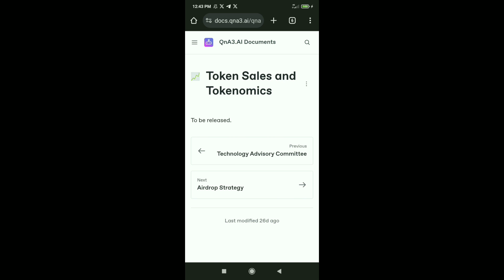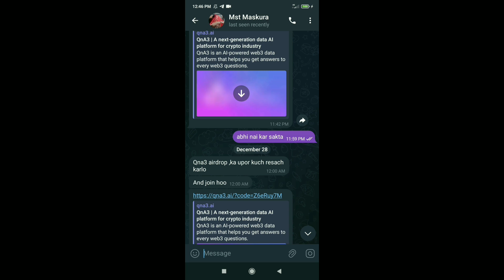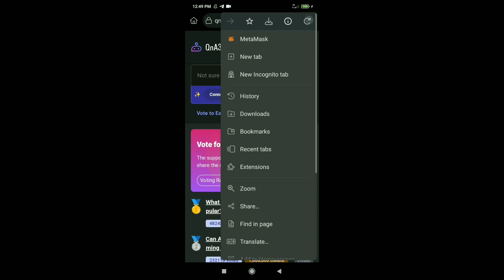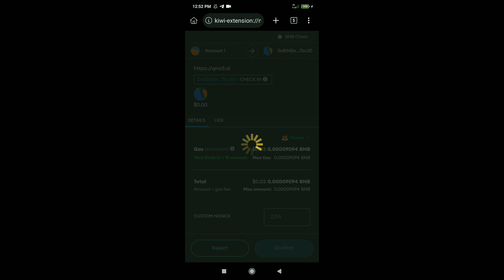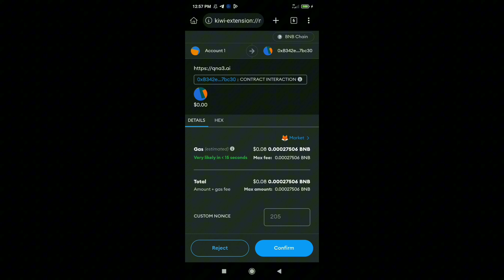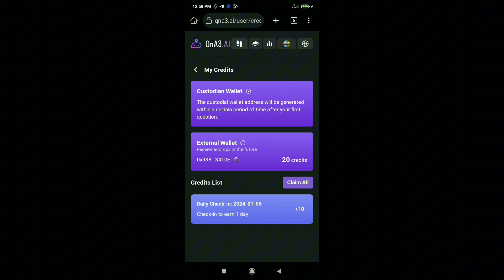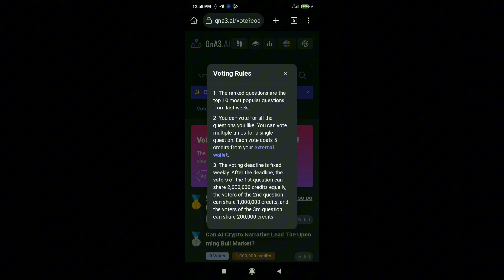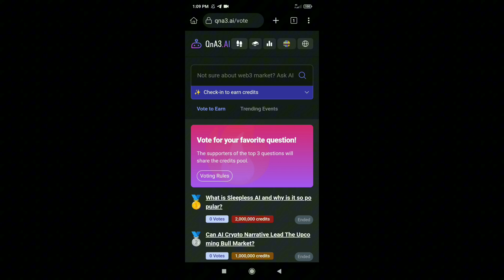QnA3 Ai Airdrop | QnA3 Ai QNA Token Airdrop | QnA3 Ai Binance | QnA3 Ai Airdrop Step By Step Guide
About Video: In this video i will discuss qna3 ai airdrop !

qna3. ai airdrop

qna3

qna3. ai withdrawal

qna3 ai

qna3ai

qna3.ai

qna3.io

qna

обзор qna3

qna3 token

qna3 offer

проект qna3

qna3 crypto

qna3 review

qna3 airdrop

airdrop qna3

qna3 binance

qna3 network

ganar

airdrop qna3 ai

qna3 ai airdrop

qna3.ai update

airdrop qna3.ai

qna3.ai airdrop

qna3 data mining

airdrop qna3.io

qna3 token claim

solana

binance

qna3 airdrop claim

qna3 airdrop review

qna3 airdrop update